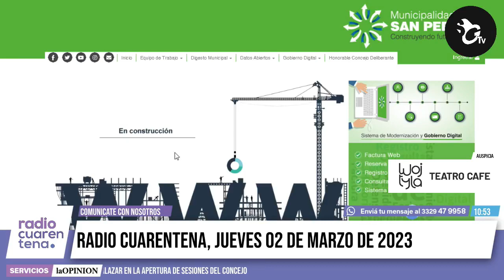Mensaje Anual del intendente: comparación entre los dos discursos que le tocó leer a Ramón Salazar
El jefe comunal interino estuvo a cargo de los discursos de apertura de sesiones de 2022 y 2023, los dos últimos del segundo mandato de Cecilio Salazar. En Radio Cuarentena, Lilí Berardi analizó los dos mensajes anuales y los comparó. En qué se parecen y en qué se diferencian ambos textos.